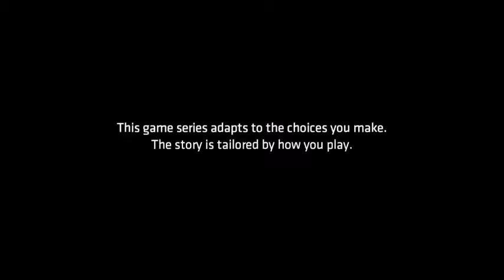Batman The Enemy Within Episode 4 Finale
I hate to ask but What Ails You? hahahaha

First off here is the finale to the stream of the episode of Batman and Two wow that was a very cool episode of Batman Enemy Within I wonder if episode 5 can top it but I hope you guys did enjoy my walktrough of Batman The Enemy Within Episode 4.